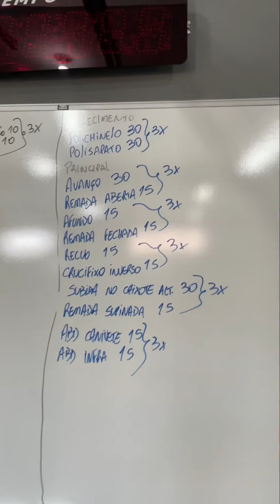Família veio jantar em casa + voltamos ao exercícios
Me sigam no Instagram, lá posto tudo em tempo real nos storys